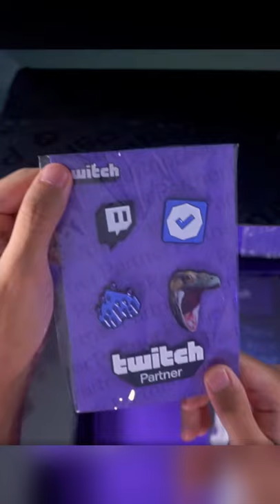What Twitch Gave Its Partners For Christmas...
=== SOCIALS ===